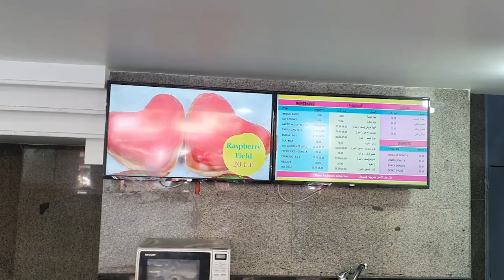منيوبورد شاشتين رأسي وشاشتين أفقى - بيت الدونتس - المهندسين